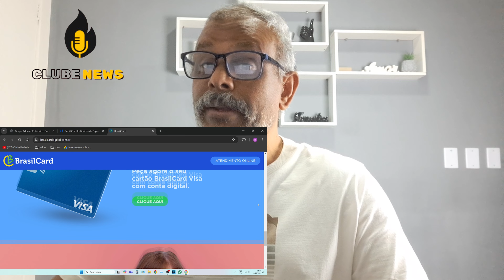💳CARTÃO BRASILCARD VISA CONTA DIGITAL E CARTÃO BRASILCARD BANDEIRA PRÓPRIA por clube radio news